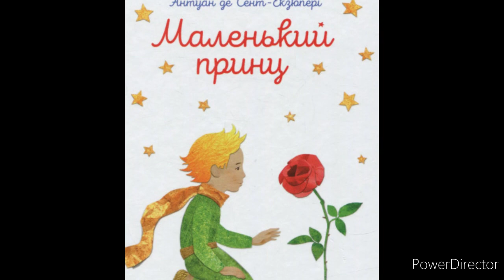"Маленький принц"//Скорочено//Антуан Де Сент-Екзюпері.//Шкільна програма 6 клас.